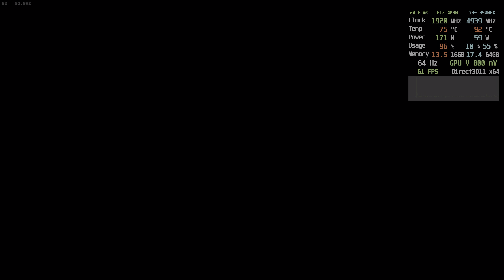No Rest for the Wicked - Performance Test - 4K HDR - RTX 4090M